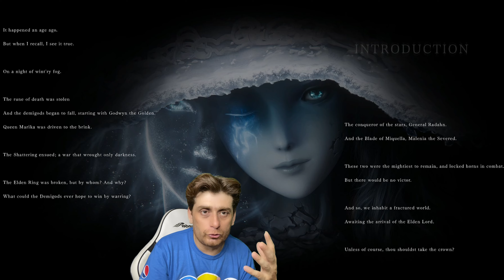Elden Ring Adventure Guide in 4K 60FPS Explained in Urdu/Hindi Watch this Before You Start the Game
And now the guidance of grace will be brought to the Tarnished who were scorned by the grace of god and exiled from the Lands Between. Ye dead who yet live, your grace long lost, follow the path to the Lands Between beyond the foggy sea to stand before the Elden Ring.
Journey through the Lands Between, a new fantasy world created by Hidetaka Miyazaki, creator of the influential DARK SOULS video game series, and George R. R. Martin, author of The New York Times best-selling fantasy series, A Song of Ice and Fire.
Unravel the mysteries of the Elden Ring’s power. Encounter adversaries with profound backgrounds, characters with unique motivations for helping or hindering your progress, and fearsome creatures.
ELDEN RING features vast fantastical landscapes and shadowy, complex dungeons connected seamlessly.
Traverse the breathtaking world on foot or on horseback, alone or online with other players, and fully immerse yourself in the grassy plains, suffocating swamps, spiraling mountains, foreboding castles, and other sites of grandeur on a scale never seen before in a FromSoftware title.
Create your character in FromSoftware's refined action RPG and define your playstyle by  experimenting with a wide variety of weapons, magical abilities, and skills found throughout the world. Charge into battle, pick off enemies one by one using stealth, or even call upon allies for aid. Many options are at your disposal as you decide how to approach exploration and combat.
Tarnished of the Lands Between
The Golden Order has been shattered. Throughout the Lands Between, Demigods holding shards of the Elden Ring squabble and make war over the ruins of a perfect realm, now abandoned by the golden guidance of the Greater Will.
As the echoes of this conflict thunder in the distance, an outcast arrives. Once, their ancestors called the Lands Between home, but the blessed light of grace was lost to their tribe long ago and they were expelled from the kingdom. They are the Tarnished, and they have returned to claim the Elden Lordship promised to them by legend.
This is the world of ELDEN RING. As a Tarnished, the Lands Between await your exploration. You will ride through the vast fields, gallop over rolling hills, and leap to the top of rocky crags on your ephemeral steed, revealing a world teeming with life and danger.
In the grand fields where your journey begins, mythic creatures prowl the veldts, ineffable horrors lurk in the bogs and marshes, and all manner of soldiers and itinerant warriors are waiting for those who wander unawares. Shy creatures nibble on sweet grasses or scuttle through the underbrush.
Those few inhabitants who are not mad or hostile linger near the broken remnants of cities left behind by the Shattering. They may have answers for you, if you help them. Above them all, ensconced in vast legacies bristling with traps, secrets, and guardians, the Demigods – warped Lords who began as members of a royal and noble family – rule their domains with the unyielding power granted by shards of the Elden Ring.
The choice is yours. Do you crave power, or do you seek understanding? Decide for yourself, then build your character as you see fit.
Try dozens of skills and find one to best suit your style. Practice stealth to avoid danger or catch enemies unaware. Use the environment, the weather, and the time of day to gain an advantage. Learn the art of combat , where you must read your enemy’s intentions and a well-timed dodge or parry could be the difference between life and death. Ride your steed into battle against mounted mercenaries and cut them from their horses. Master arcane spells from the masters that still linger among the ruins of the war. Summon familiar spirits to even the odds against you or call on your fellow Tarnished to fight at your side and share the burden as you explore. Or, delve into the complex, bloody history of the Shattering and discover the lost secrets of the Demigods and their kin. All these paths are possible, and more.
Ultimately, your journey will be defined by the strength of your own ambition. The greater your goals, the greater the challenge will be. Should you choose to claim the Lands Between as your birthright then yes, you must fight.
And yes, you may die.
But you will return to fight again.
For that is how a champion – or a Lord – is born.